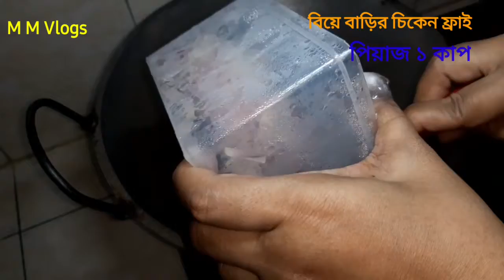বিয়ে বাড়ির চিকেন ফ্রাই